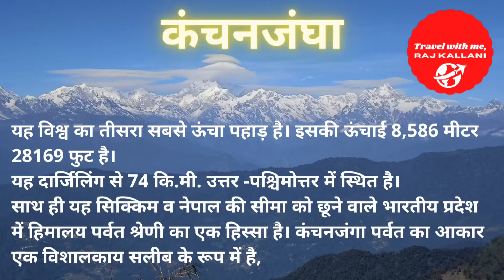Kanchanjangha Sikkim | Third Tallest Mountain Peak of Himalayas | कंचनजंघा सिक्किम हिमालय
कंचनजंगा भारत के सिक्किम राज्य में स्थित है। यह संसार की तीसरी सबसे ऊंची पर्वत चोटी है, जिसकी ऊंचाई 28169 फुट है। कंचनजंगा पीक भारत और नेपाल की सीमा पर स्थित है। इसका एक हिस्सा हमारे देश के सिक्किम राज्य में है तो शेष भाग नेपाल की सीमा में आता है। कंचनजंगा तिब्बती भाषा का शब्द है, जिसका अर्थ होता है हिम के पांच भंडार। यह नाम इसलिए पड़ा, क्योंकि कंचनजंगा पर्वत पांच शिखरों का समूह है। सिक्किम के लोग इस शिखर को पवित्र मान कर इसकी पूजा करते हैं। नेपाल के क्षेत्र में वर्ल्ड वाइल्डलाइफ फंड द्वारा कंचनजंगा कंजरवेशन प्रोजेक्ट स्थापित किया गया है। भारतीय क्षेत्र में कंचनजंगा का संरक्षित क्षेत्र कंचनजंगा नेशनल पार्क कहलाता है। इस नेशनल पार्क में कई हिम क्षेत्र के वन्य जीवों के साथ लाल पांडा भी पाया जाता है।

कंचनजंगा को 1852 तक विश्व की सबसे ऊंची चोटी माना जाता था, लेकिन 1849 में हुए ब्रिटिश सर्वे के बाद ज्ञात हुआ कि एवरेस्ट दुनिया की सर्वोच्च शिखर है।
Beautiful Sikkim & Kanchajanga
কাঞ্চনজঙ্ঘা
গ্যাংটক
সিকিম

to get the notification of regular updates.